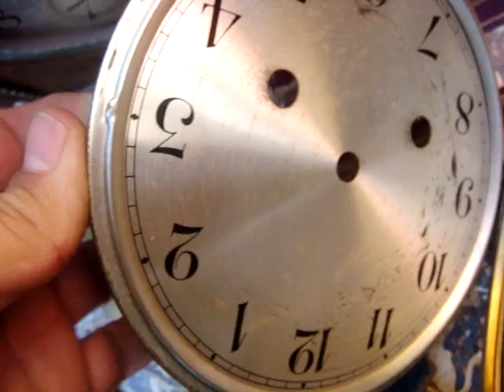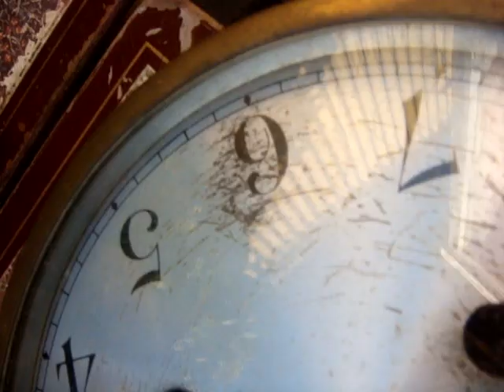Vintage Clock Parts , Movements For Mantle Clock For Spare Or Repair